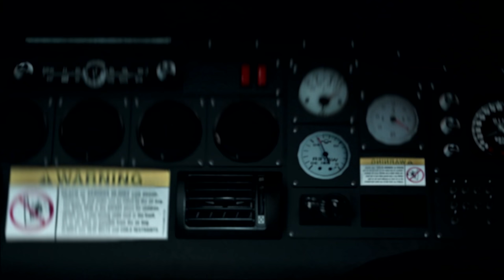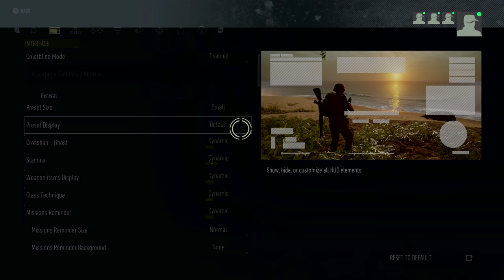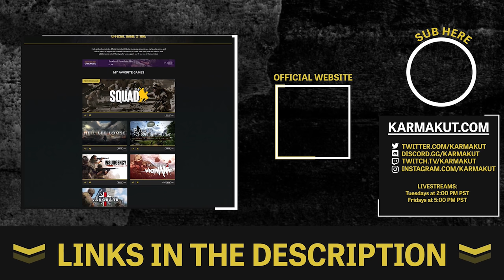A Tactical Gamer's Opinion of Ghost Recon: Breakpoint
Ghost Recon: Breakpoint Gameplay Overview:

Tom Clancy’s Ghost Recon Breakpoint puts players back in the boots of the Ghosts, an Elite US Special Operations Unit. But this time they are stranded behind enemy lines, facing their toughest enemy to date! This military shooter is set in a diverse and hostile open world entirely playable solo or in up to four-player co-op.

👏 Special thanks to my General Channel Member:
David Bean